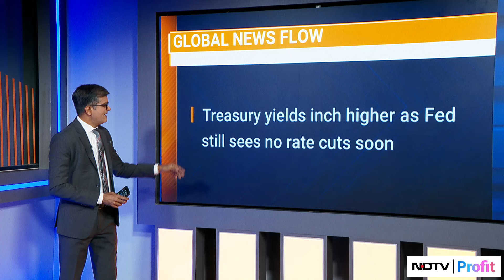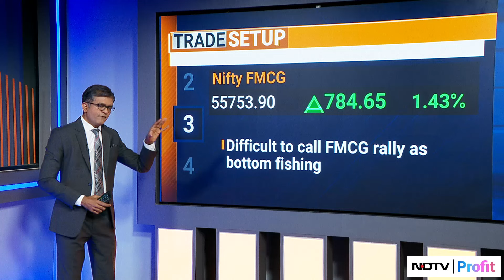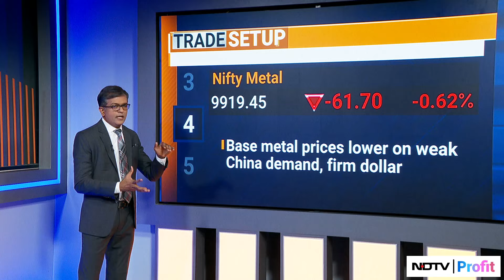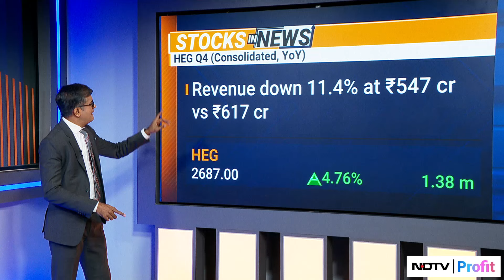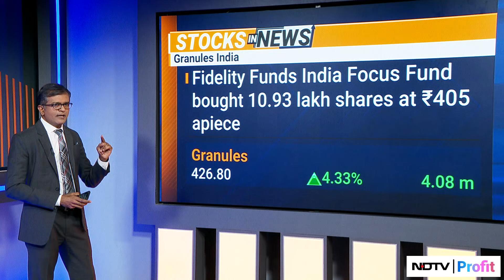Trade Setup With Niraj Shah | Top Stocks To Watch Out For In Trade Today I May 23, 2024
Commodity sector is something to watch out for again today, on the other hand election nerves seen stabilizing in the Indian markets.

Niraj Shah talks about this and the markets in the day ahead on 'Trade Setup'.